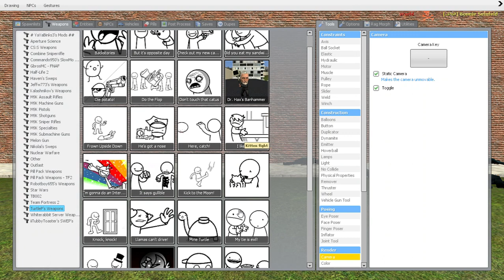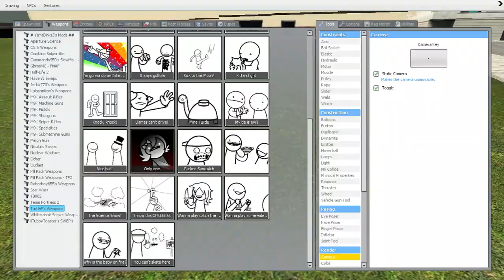ADSF Gmod fun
ADSFMOVIE weapons in Gmod